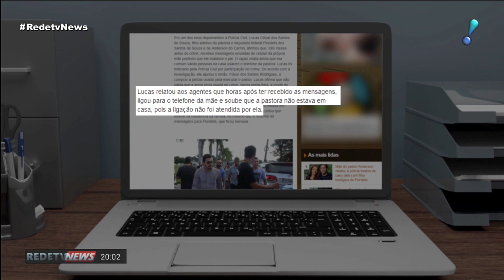Filho de Flordelis diz que mensagem do celular dela pedia morte do pastor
Um dos filhos adotivos da deputada federal Flordelis, Lucas dos Santos disse que recebeu uma mensagem do celular da mãe pedindo para que ele matasse o pastor Anderson do Carmo. Na quinta-feira (15), o Ministério Público denunciou Lucas e o irmão Flávio dos Santos pelo crime.

De acordo com reportagem publicada pelo jornal Extra, Lucas disse à polícia que três meses antes do crime recebeu uma mensagem do celular da mãe, a deputada federal Flordelis, pedindo para que ele matasse o pastor. Ele contou que ligou em seguida para o número e que outra pessoa atendeu o telefone informando que a mãe não estava.

Segundo o jornal, Lucas também relatou à polícia que, na véspera do crime, ele foi procurado pela irmã adotiva Marzi Teixeira da Silva e que ela ofereceu 5 mil reais para que Lucas matasse o pastor, mas o jovem afirmou que não matou o pai e que tinha medo que ele morresse.